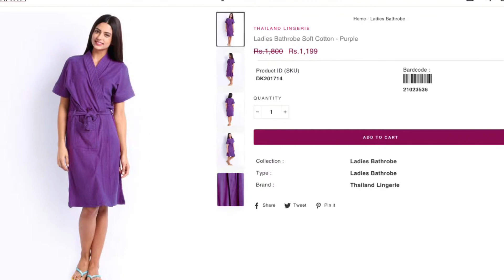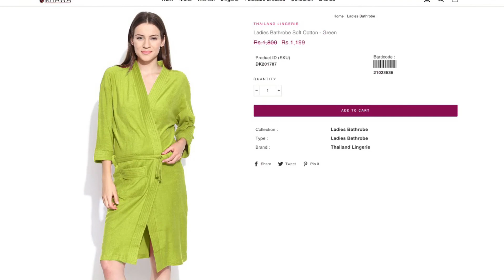Ladies Bathrobe Online Shopping in Pakistan